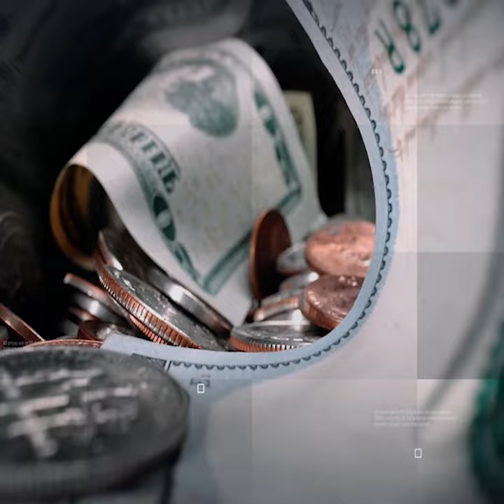ECC Defers PSO’s Request For Rs17bn | MoneyCurve | Dawn News English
The Economic Coordination Committee (ECC) of the Cabinet was informed on Wednesday that receivables of the national fuel supplier – Pakistan State Oil (PSO) had crossed Rs612 billion and it was struggling to manage remittances to its foreign suppliers.

The meeting of the ECC presided over by Finance Minister Ishaq Dar, however, did not immediately approve Rs17bn urgently demanded by the PSO to honour its liabilities to international firms, particularly its long-term fuel supplier Kuwait Petroleum Company (KPC).

“The ECC deferred a summary submitted by the Ministry of Energy (Petroleum Division) for foreign exchange coverage to PSO and directed the Ministry of Energy to resubmit the summary after reviewing the numbers”, said an official statement.